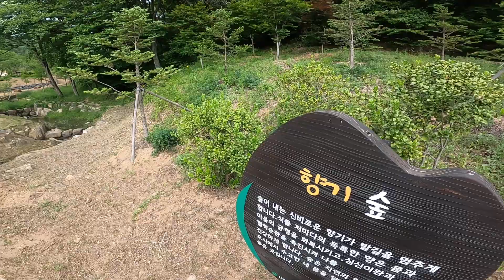A Minivelo on Bomun Mountain, 1st Branchroad 보문산 속 미니벨로 갈림길1-2